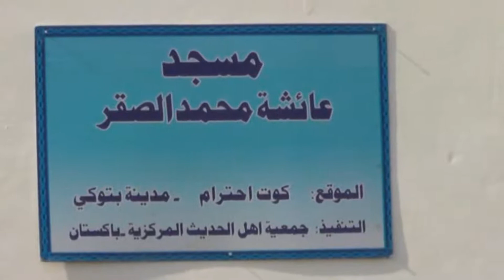مسجد عائشة محمدالصقر Building Design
amir mukhtar
amirmukhtiar
adobe xd
design thinking
wall design
interiors, living room design
architectural design
user experience
small house design
building design
interior design ideas

مراکز
جامع
مواضی
بئر
خزانات
ایتام
ادارہ
منظمات الرعاية
فی باکستان
تصميم المساجد ||يوتيوب فيديو||تصميم المساجد|| مساجد BesT BayaN Tv
BesTBayaNTv Allah ki Raza